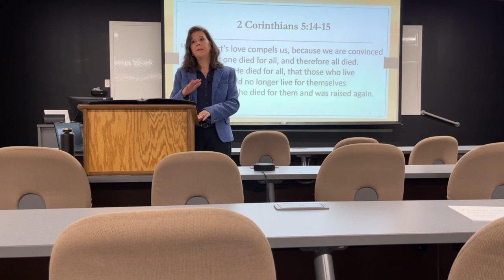Grad Life Chapel with Dr. Rabon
Dr. Rabon is the assistant dean of Columbia Biblical Seminary (CBS) and professor of ministry studies. Dr. Rabon talks about the dangers of awe amnesia.